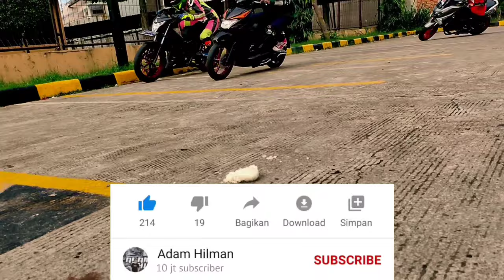TUTORIAL KNEEDOWN MOTOR MATIC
Jangan lupa